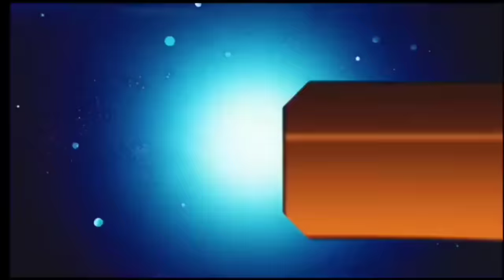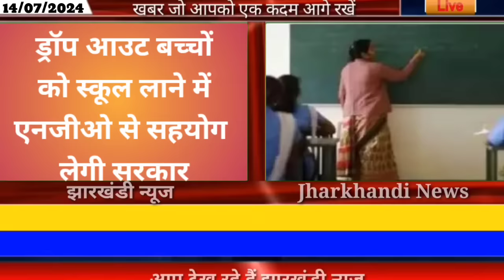आज 14 जुलाई 2024 झारखंड की ताजा खबर ।। Today Jharkhand News, Jharkhand Breaking News Hemant Soren